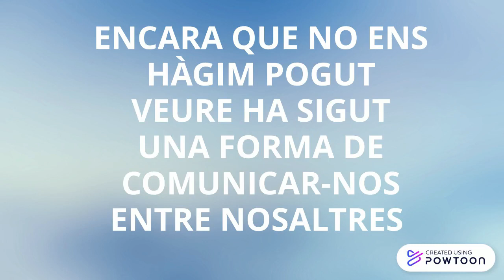L'art d'escriure cartes. Un missatge per l'Escola Sant Pau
Projecte entre l'Escola Sant Pau i l'INS Ramon Muntaner